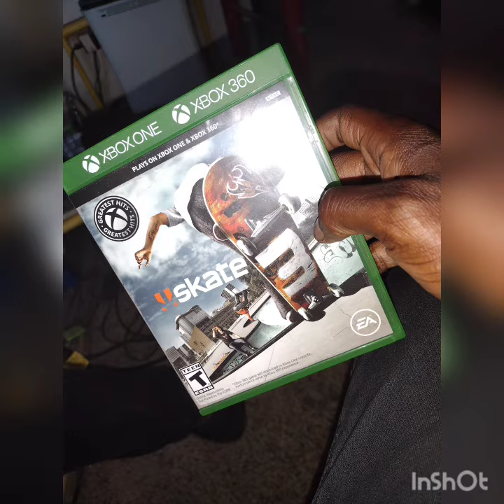domo prime on Xbox one- skate 3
Friday July 1st I believe in myself this is my life
I just wanna party and smoke and drink